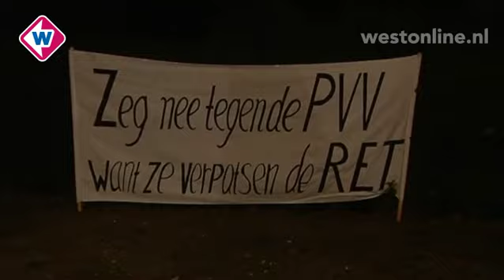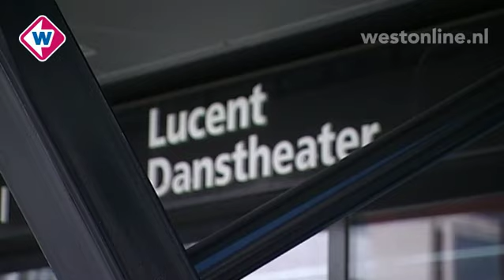TV West Ochtendnieuws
Donderdag 20 oktober 2011, 08.00 uur

* Verzet tegen Zoetermeerse Moskee
* TU Delft tweede in Solar Challenge
* Overval op Haagse woning
* Den Haag zoekt locatie aso-woning
* Marichelle de Jong naar kwartfinale EK Boksen
* Directeur terug na valse aantijgingen
Presentatie: Nawal Bakkali